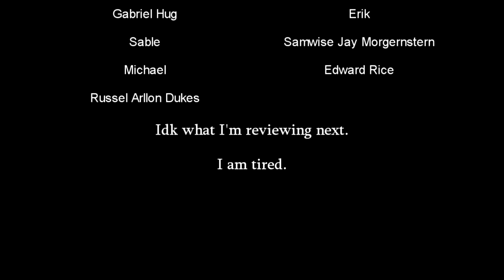CRYSTAL CLEAR | Sailor Moon Crystal Season 1 Review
In which we explore Sailor Moon Crystal.